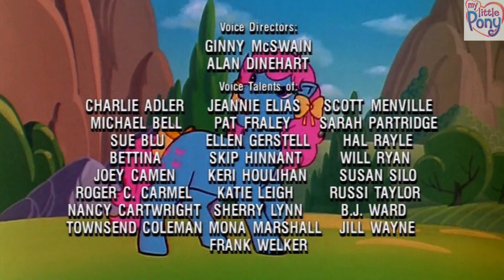ΜΙΚΡΟ ΜΟΥ ΠΟΝΥ-ΣΤΟ ΚΑΤΩΦΛΙ ΤΗΣ ΧΩΡΑΣ ΤΩΝ ΠΑΡΑΜΥΘΙΩΝ